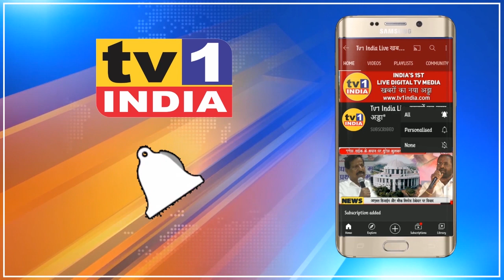BJP नेता Markandey हरिओम ने मनाया सादगी भरा बर्थडे:सैकड़ों ने दी शुभकामना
हिन्दीभाषी नेता और बीजेपी के उत्तर भारतीय मोर्चा में यूपी सेल के नवनियुक्त जिलाध्यक्ष मारकंडेय केवट हरिओम ने आज अपने चाहने वालों के बीच अपना जन्मदिन मनाया. इस अवसर पर पूर्व महापौर सुधाकर सोनावणे,वरिष्ठ साहित्यकर्मी अरविंद राही, बीजेपी उत्तर भारतीय मोर्चा के जिलाध्यक्ष राजेश राय, निवर्तमान नगरसेवक मधुकर मुकादम, राजेश शिंदे, राजेन्द्र इंगले, उद्यमी अनिल कुमार सिंह और कमर अली चौधरी समेत तमाम बड़ी संख्या में बीजेपी कार्यकर्ता औ पदाकारी मौजूद थे जिन्होंने पुष्प गुच्छ देकर हिन्दीभाषी नेता मारकंडेय हरिओम को बधाईयां दी..